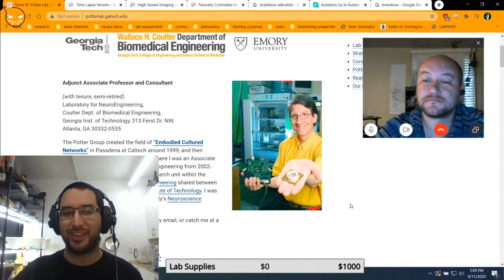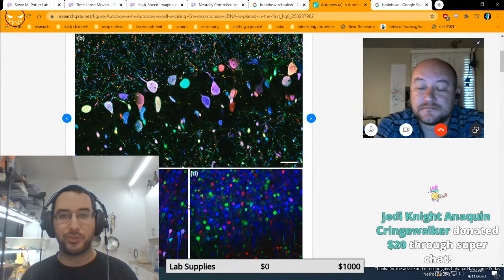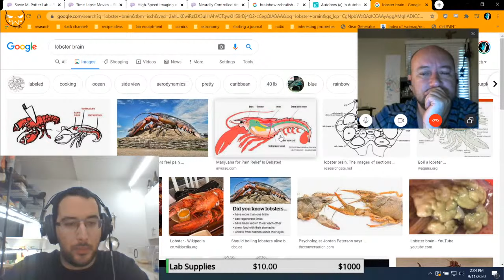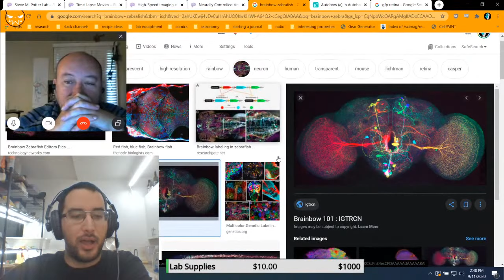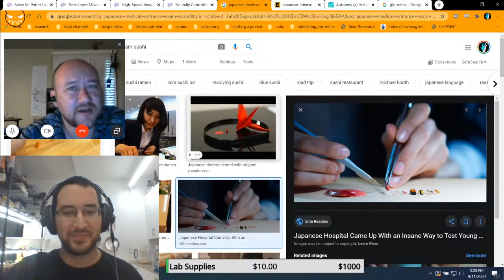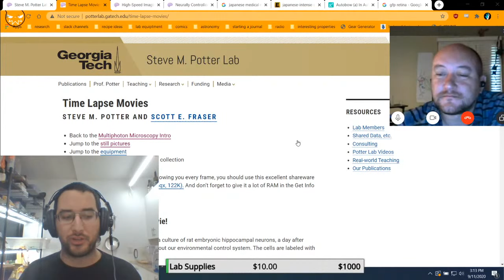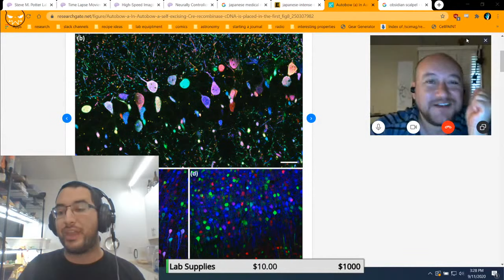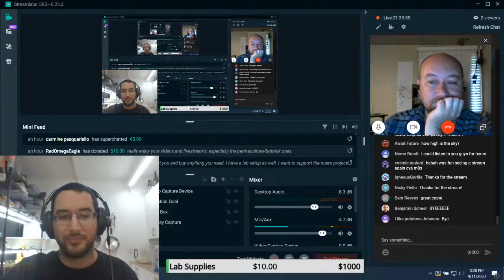[LIVE] Lets Talk About NEURONS! Brainbow, MEAs, and More! Ft. Gabriel Licina - Biohack Chat #12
Today we're once again chatting with my friend Gabriel Licina. This time we're again talking about neurons! We'll cover different ways to visualize them, engineer them, and interact with them. As well as some updates on the neuron project!